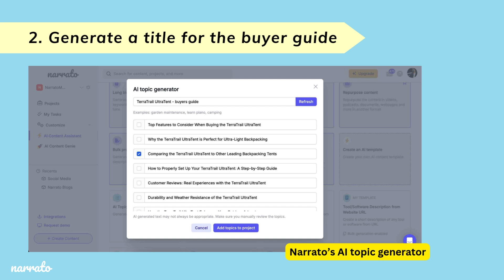How to Create Buyer Guides with AI for eCommerce Businesses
Learn how to create awesome buyer guides with Narrato AI! 🛒✨ In this video, we'll take you step-by-step through the process of creating buyer guides for your eCommerce business.

1. Gather all the product information
2. Generate compelling titles with Narrato's AI topic generator
3. Create an SEO brief on the topic with Narrato AI SEO brief generator
4. Use the SEO brief to generate an engaging and informative buyer guide. Narrato has an AI blog writer template designed for the purpose.
5. Review the AI-generated buying guide to ensure quality and accuracy.

Read the complete blog here to learn more about generating buyer guides with AI